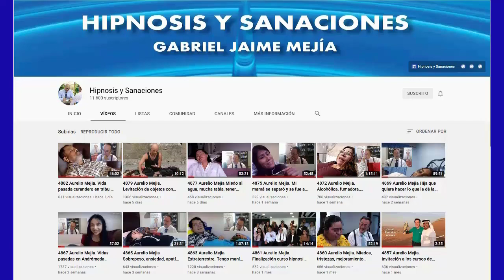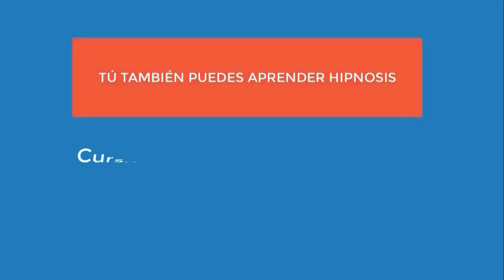5028 Aurelio Mejia. Vida pasada Zanar en desierto, bailarina, induísta. Dolor en la columna, miedos,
Hipnosis introspectiva por Aurelio Mejía a distancia, en línea por internet. Vida pasada Zanar en desierto, bailarina, induísta. Dolor en la columna, miedos, rechazo la piel. Cerca de Génova, Italia, 21 diciembre 2021.